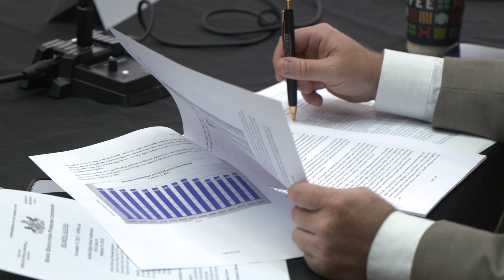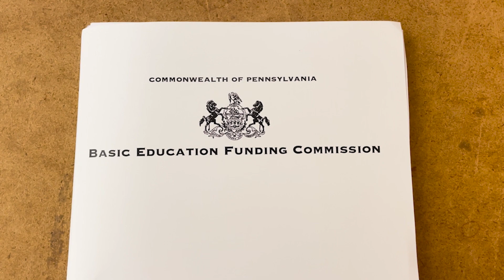Schweyer: Rural School Districts Need More Support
Majority Chair of the Pa. House Education Committee, state Rep. Peter Schweyer highlights the state's inadequacies in public education funding and how our rural school districts are up against similar challenges that our suburban and city districts experience. This stop on the Basic Education Funding Commission Tour emphasized just how necessary more funding is for the rural districts in Pa.